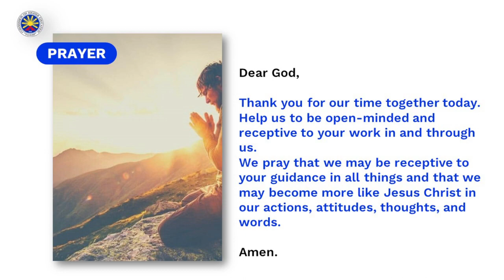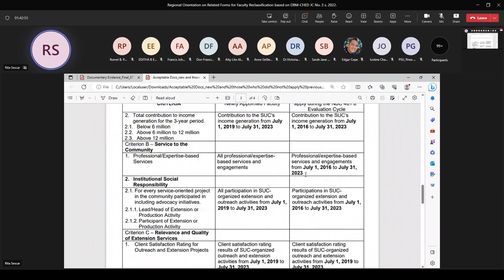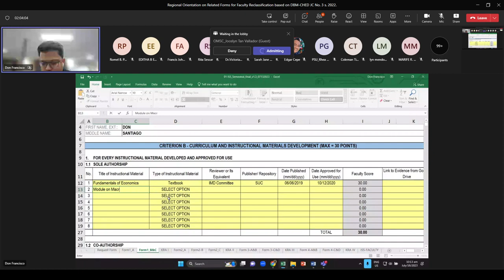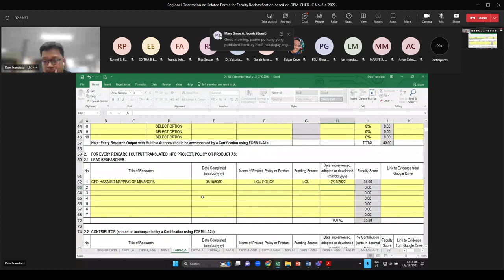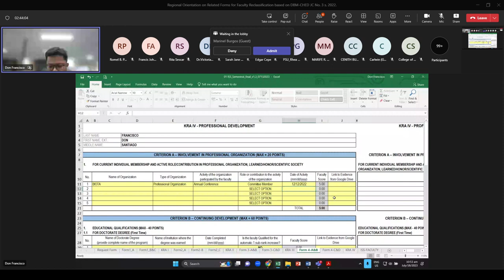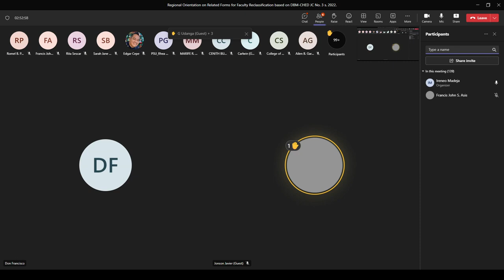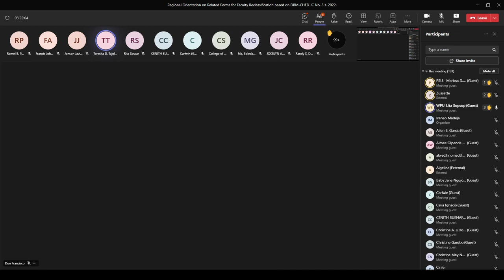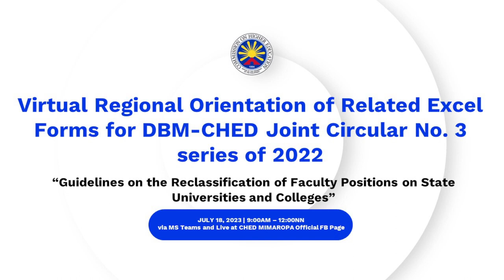Virtual Regional Orientation on Related Excel Forms for SUC Faculty Reclassification by CHED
IT tutorials,
Programming tutorials,
Web development tutorials,
Data science tutorials,
Cloud computing tutorials,
Cybersecurity tutorials,
Computer science tutorials,
IT skills,
IT training,
Software engineering tutorials,
Coding tutorials,
IT certifications,
Tech education,
IT career development,
Learn IT,
IT sensei6